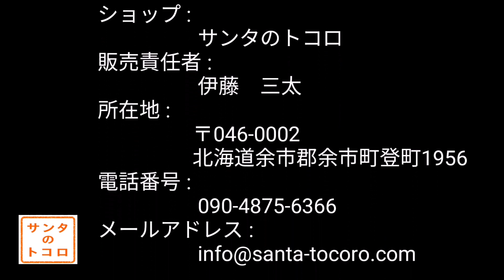一輪車２台で運びこめ！！生コン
初めてのことばかりでおぼつかない土間コン工事も最後の山場。タンクローリーの人もこんな小さな現場はあまりないのかな？